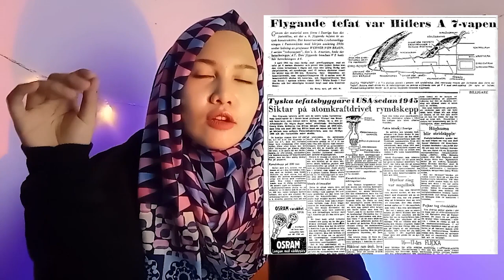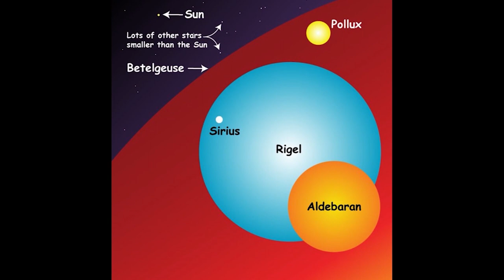Maria orsic Kelompok Misterius Kurnia rahma channel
Episode :  Maria orsic Kelompok Misterius - Kurnia Rahma channel

Pada masa itu, terbentuklah sebuah komunitas yang bernama Alldeutsche Gesselschaft fur Metaphysik atau yang berarti All German Society of Methaphysics. Perkumpulan inilah yang kemudian dikenal dengan nama Vril Society. Vril sendiri konon diambil dari bahasa Sumeria kuno dari kata Vri-ll yang berarti "seperti tuhan".

Video : Kurnia Rahma
Sumber : wikipedia , google
Kategori : pendidikan , sains dan teknologi , hiburan